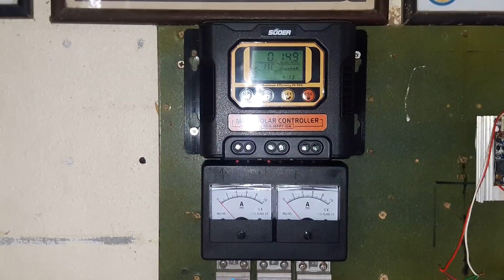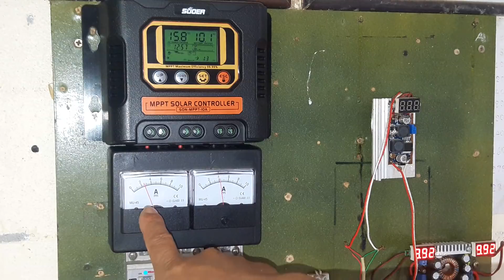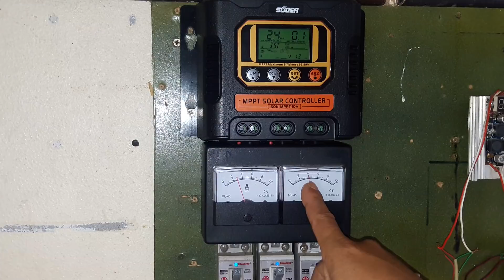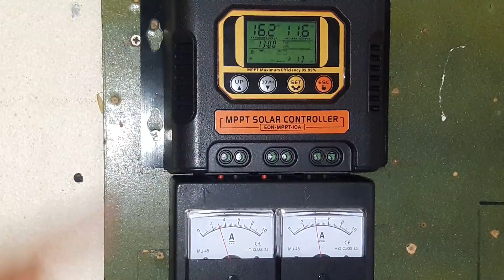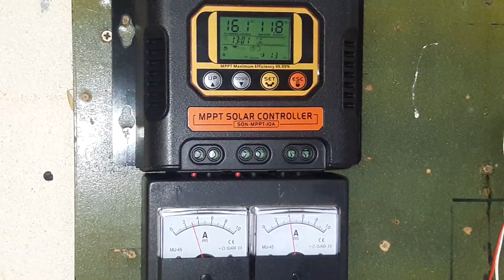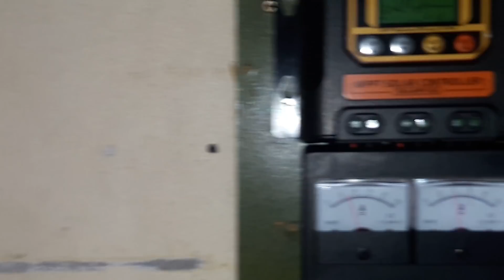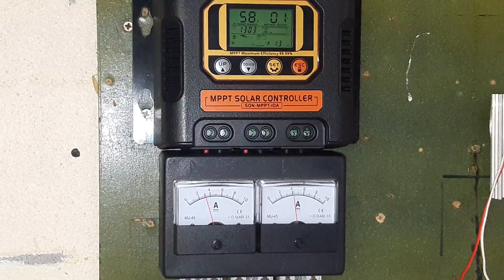เพิ่มไฟชาร์จแบตฯ ด้วยMPPT(3/4) มีแยกขาย Selling price, details